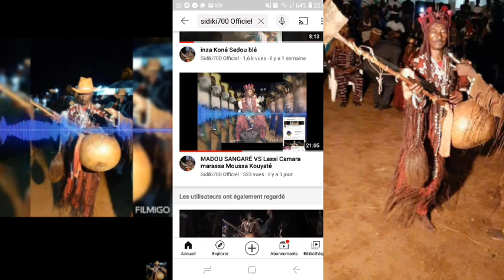MADOU SANGARÉ VS bayni karako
05:15]
05:17
06:16]  [14/05 à 05:15]
05:19]
05:30]
06:15]
06:19]
[14/05 à 06:20] 7 00: [14/05 à 06:34]
[14/05 à 05:17]
[14/05 à 06:20]
[14/05 à 06:20]
[14/05 à 06:22]
[14/05 à 06:22]
[16/05 à 22:16]
👉 👉 02:25
15:58
15:35
16:00
12:22
11:59